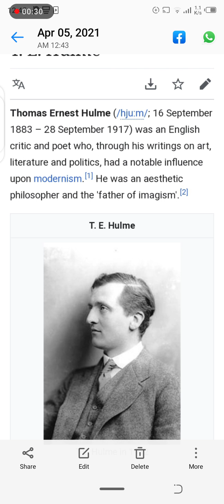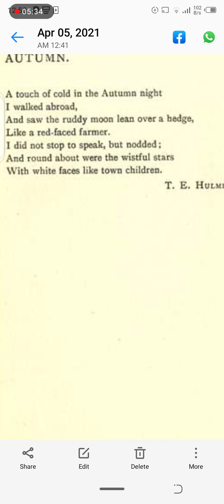Autumn by T.E.Hulme